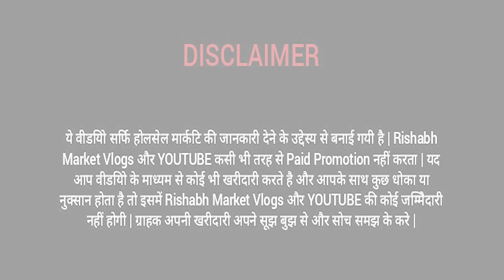INDIA की FURNITURE MANUFACTURE COMPANY | Cheapest Furniture Shop In Delhi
Shop Name- Dk Furniture

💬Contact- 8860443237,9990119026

🌏Address- shop no. 131/136, universal markit, g.t. Road, shastri park, near seelampur metro station, Delhi-110053

channel.